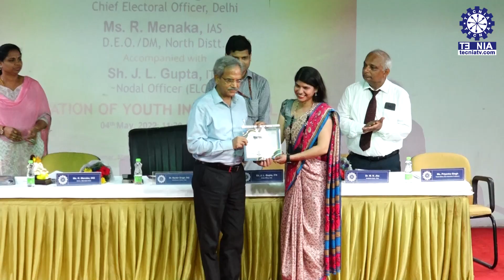TECNIA | ELECTORAL LITERACY CLUB - 2022 | PART 1 | TIAS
Elections to the Lok Sabha (and also to Vidhan Sabhas) are carried out using a first-past-the-post electoral system. The country is split up into separate geographical areas/known as constituencies, and the electors can cast one vote each for a candidate, the winner being the candidate who gets the most votes.
What are the roles and responsibilities of the electoral Literacy Club?
To educate the targeted populations about voter registration, electoral process and related matters through hands on experience; II. To facilitate EVM and VVPAT familiarization and education about the robustness of EVM as well as the integrity of the electoral process using EVMs; III.